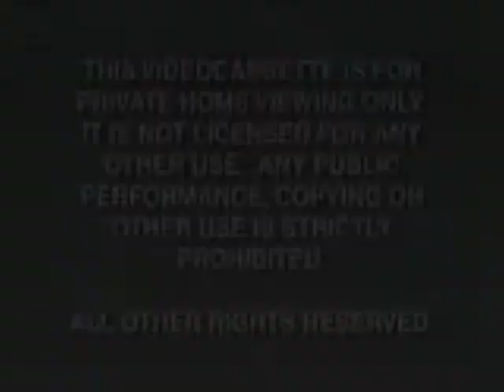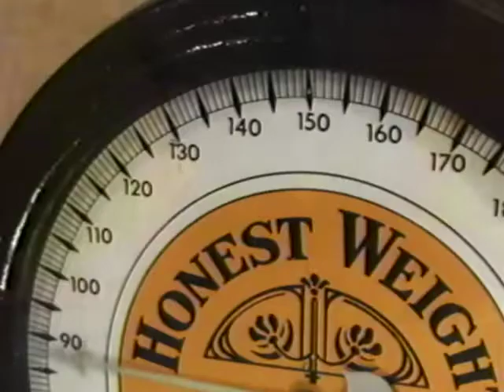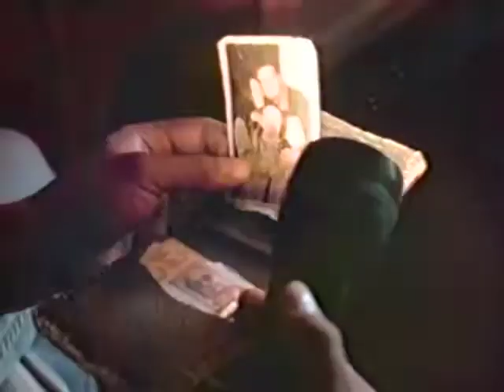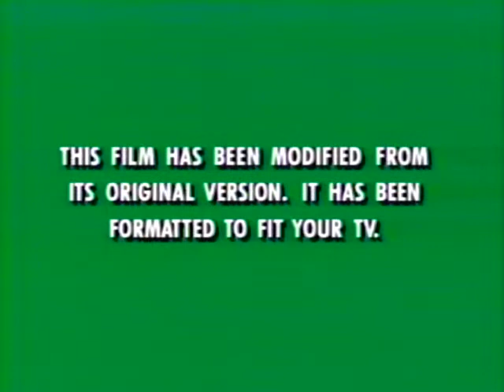Opening to Simon Birch 1999 VHS (Version #1)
Number: 0D